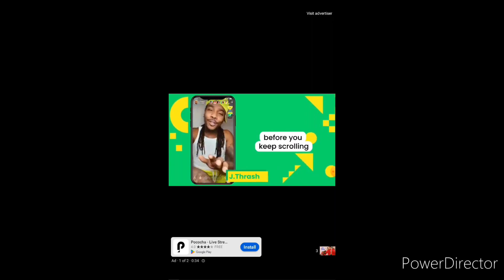щ⁠(⁠゜⁠ロ⁠゜⁠щ⁠)⋋⁠✿⁠ ⁠⁰⁠ ⁠o⁠ ⁠⁰⁠ ⁠✿⁠⋌(⁠‘⁠◉⁠⌓⁠◉⁠’⁠)(⁠‘⁠◉⁠⌓⁠◉⁠’⁠)⊙⁠.⁠☉⁄⁠(⁠⁄⁠ ⁠⁄⁠•⁠⁄⁠-⁠⁄⁠•⁠⁄⁠ ⁠⁄⁠)⁠⁄